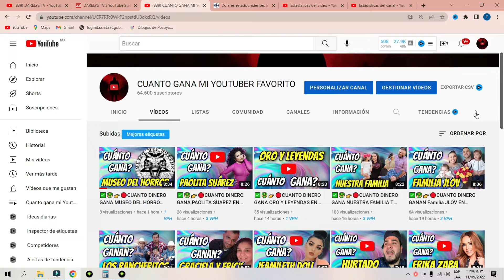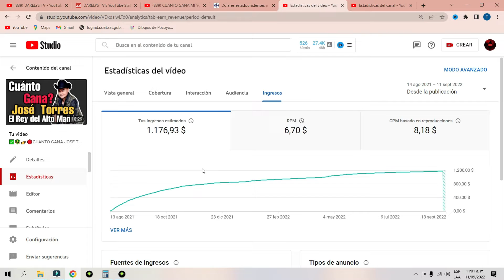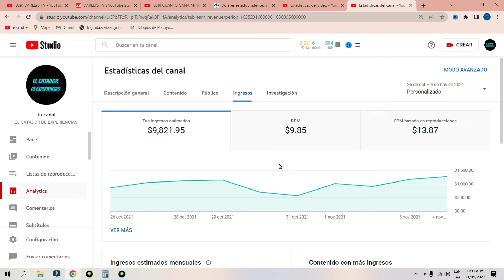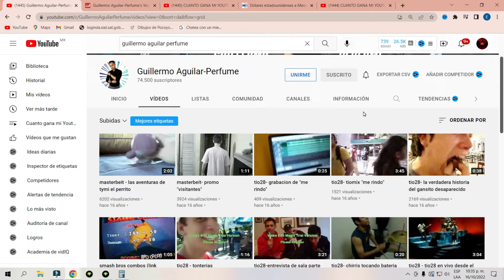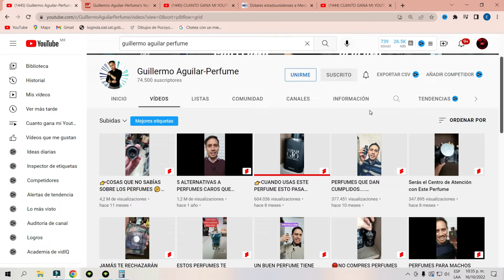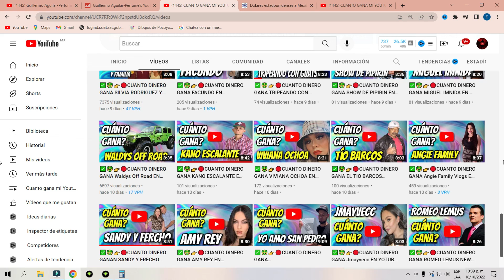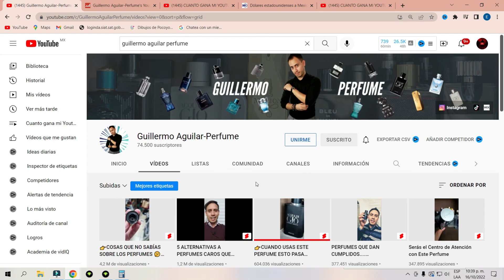✅🤑👉🔴CUANTO DINERO GANA Guillermo Aguilar-Perfume EN YOUTUBE | CUANTO GANA MI YOUTUBER FAVORITO